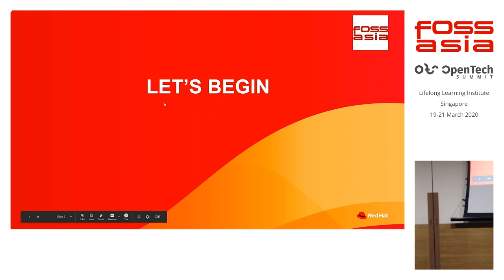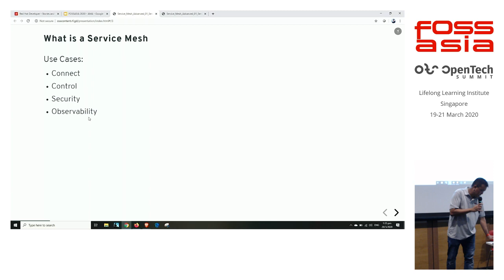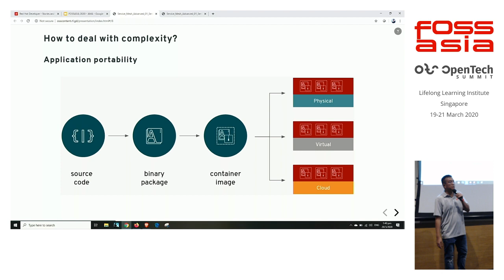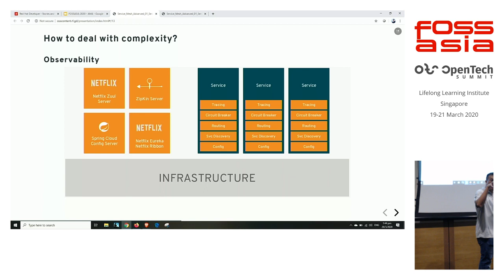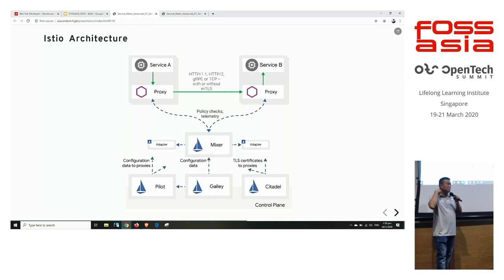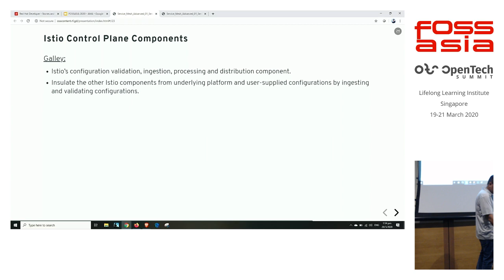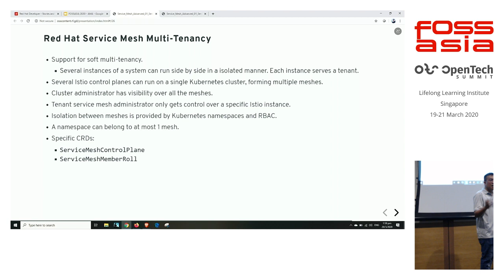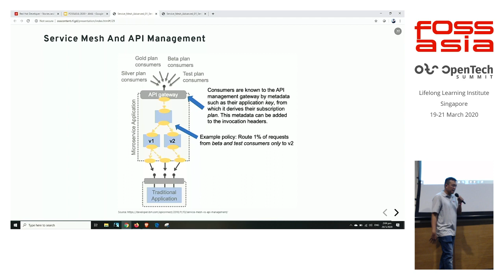Advanced Microservices Architectures - Chin Hong Hua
The microservices architecture, as part of a cloud solution design, is increasingly popular with application developers, because of it facilitates rapid, efficient design and deployment of a business service. Such an architecture involves the aggregation of individual microservices developed by small teams, who are further empowered with a flexible tooling and highly efficient coding languages. New architectures have evolved in the recent years, since microservices were invented. This talk will advocate the use of advanced microservices architectures, which will serve to address many issues the typical microservice project faces, including security, availability, manageability and scalability in large scale production environments.The audience will appreciate the adoption of open-source technologies, like Istio, VertX, SpringBoot, Quarkus and Kubernetes, in achieving the ambitious objectives of any successful microservices project.

FOSSASIA Summit 2020 - Cloud

Speaker: Chin Hong Hua, Principal Solution Architect Red Hat